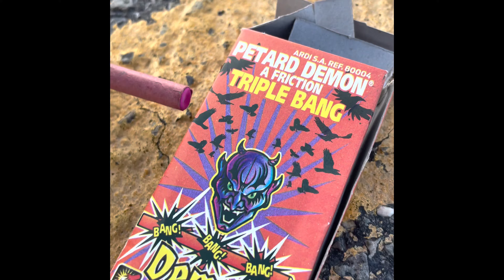Lighting firecrackers and other booms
Lighting an assortment of firecrackers. Scratching the never ending pyro itch.